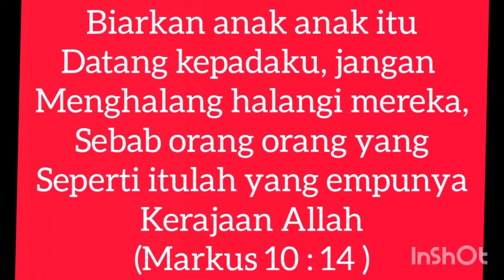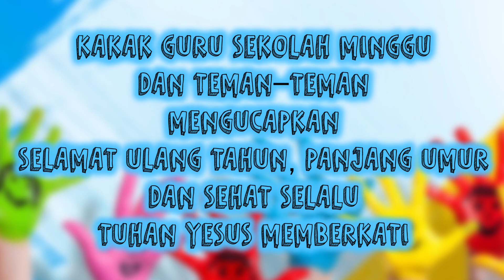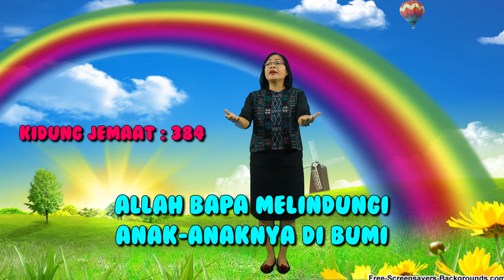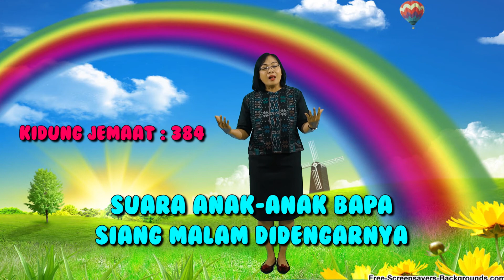Ibadah Anak Sekolah Minggu - Kelas Balita/Kecil (18 Oktober 2020)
Kebaktian Anak Sekolah Minggu Online - Kelas Balita/Kecil
Tema: "Persembahan Janda Miskin"
Bahan Alkitab : Markus 12: 41 - 44
GKP Jemaat Rangkasbitung